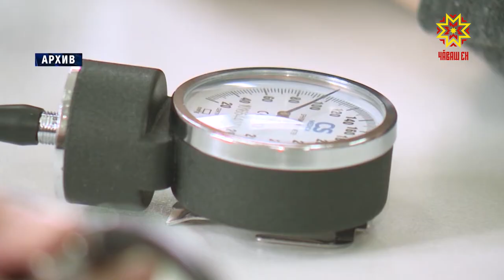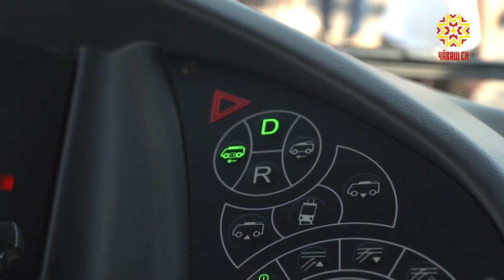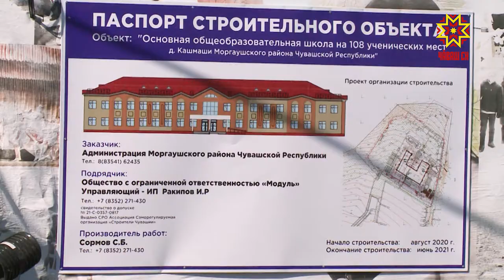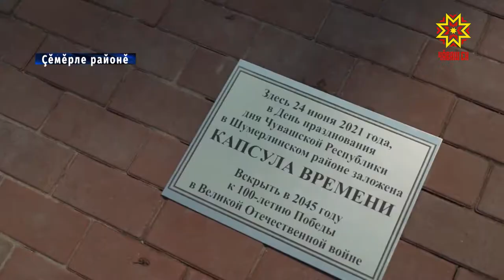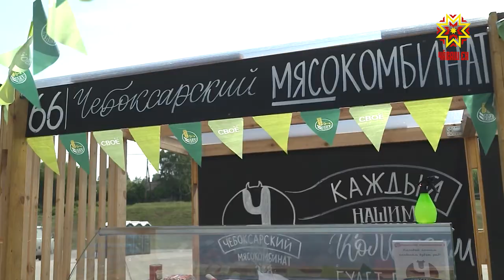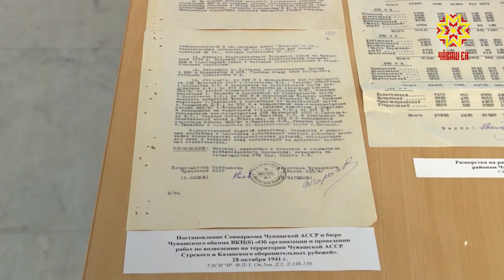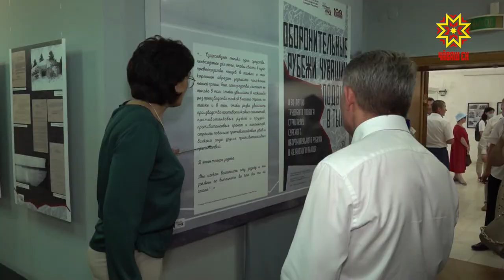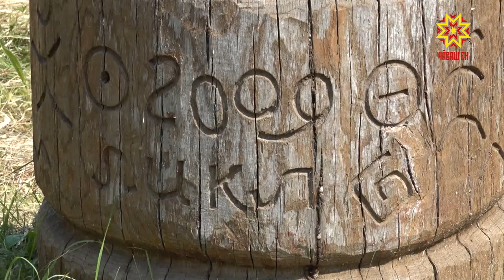Информационная программа "Эрне". Выпуск 25.06.2021